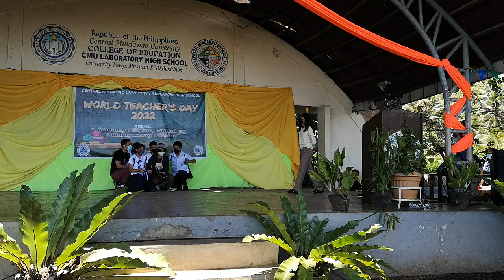Maam Ella of 10 Jupiter - Teacher Minime | World Teacher's Day Celebration